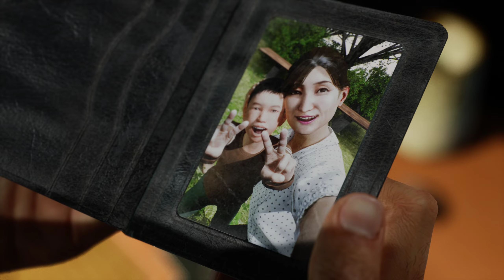Ghostwire: Tokyo PC Gameplay Walkthrough Part 3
Ghostwire: Tokyo is an action-adventure game played from a first-person perspective. The player can use various psychic and paranormal abilities to defeat the ghosts and spirits haunting Tokyo. Combat director Shinichiro Hara described the combat as "karate meets magic", as the player character utilizes hand movements inspired by Kuji-kiri hand gestures to cast spells. When an enemy loses most of their health, its core is exposed, and the player can use takedown moves to destroy it. By defeating these spirits and collecting Yokai, the character will collect spirit points and resources used to upgrade their abilities.